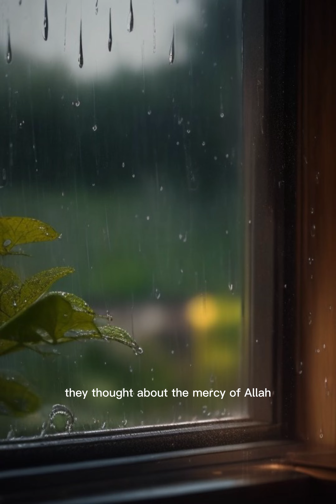Fading Faith: A Tale of Lost Connections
In this poignant video, "Fading Faith: A Tale of Lost Connections," we explore the journey of a once-close family who gradually drifts apart from their faith and each other. Through a series of evocative scenes, witness their individual struggles, missed opportunities, and the deep introspection that arises in the face of loss and regret. As they navigate life's challenges, their bond weakens, leading to a poignant realization of the importance of unity, faith, and reconnecting with Allah before it's too late. This heartrending story serves as a powerful reminder of life's impermanence and the need to nurture relationships and spirituality while there's still time. Join us on a reflective journey that will leave you contemplating your own connections and choices.